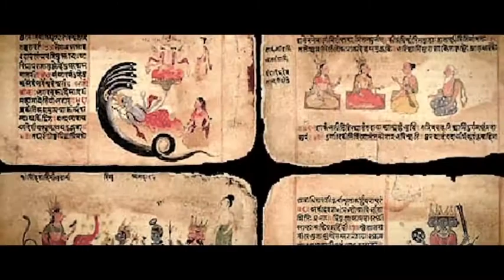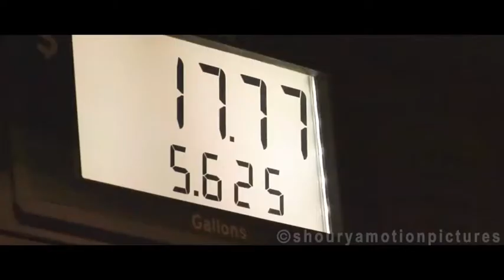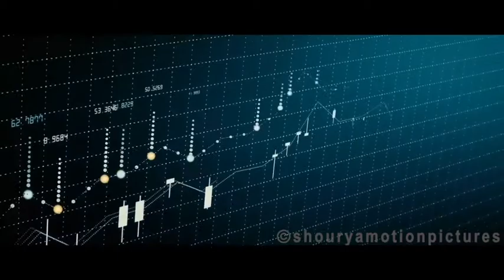Proud to be an Indian Full Motivational Video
I am proud to be an Indian because I have the freedom to speak, write and protest against evil doings. We have the right to stand up and fight when we see human cruelty . India is a country where people respect elders. India is an integrated country where people show brotherhood among others
Become a professional artist with the assistance of our expert faculty trainers.

ADMISSION OPEN!

Noida Office: C-2 & C-3 1st Floor Sector 2, Noida, 201301
Delhi Office: A-2/41, Third Floor Rajouri Garden Near Metro Station Above Reliance Trends New Delhi-110027
London Office: Kemp House, 152-160 City Road, London EC1V, 2NX, United Kingdom